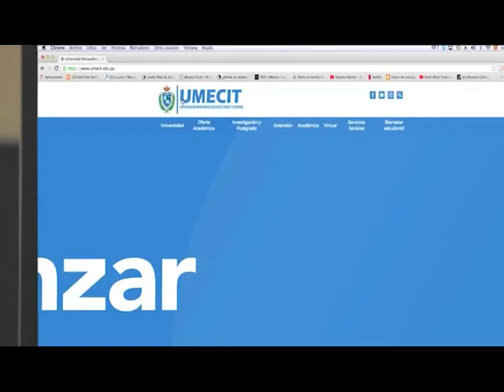UMECIT RADIO - CLUB DE CINE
Tema: Doblajes de accion